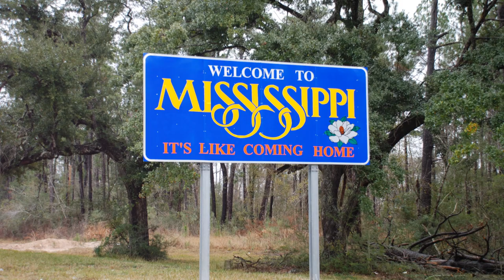Morgan Freeman: The Voice of a Generation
Morgan Freeman is an iconic actor, director, and narrator, renowned for his distinctive voice and commanding presence on screen. With a career spanning several decades, he has captivated audiences in films such as "The Shawshank Redemption," "Driving Miss Daisy," and "Million Dollar Baby," for which he won an Academy Award. Beyond his impressive filmography, Freeman is also celebrated for his work in documentary filmmaking and his passion for social justice, making him a beloved figure both in Hollywood and beyond. His contributions to the arts and his philanthropic efforts continue to inspire many around the world.